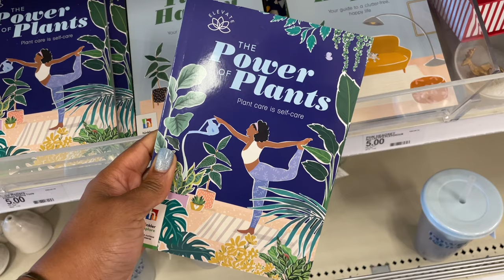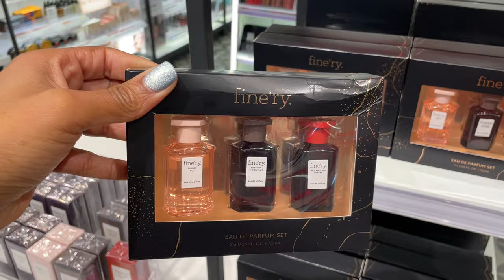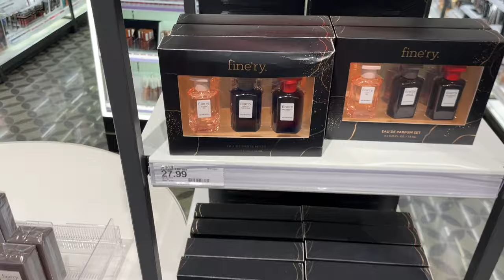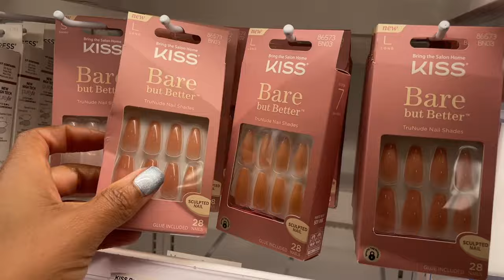NEW TARGET DOLLAR SPOT | HOME ORGANIZATION & STOCKING STUFFER MUST HAVES | SHOP WITH ME VLOG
Hey WAM Fam! Welcome back to another Target Dollar Spot shop with me! Target's Dollar spot is FULLY STOCKED with new kitchen and HOME ORGANIZATION items to help you tidy up for this NEW YEAR 2024. I'll also be showing you a few new perfumes and scents exclusive to Target that will make perfect stocking stuffer and last minute CHRISTMAS GIFTS. So let's browse and see all the NEW home ORGANIZATION AND decor they have THIS WEEK IN preperation for  CHRISTMAS and NEW YEAR 2024 . Enjoy!